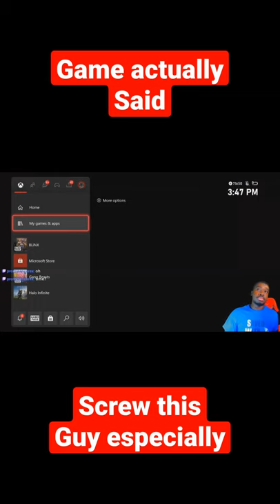Blinx didn't need to do this to me (YT Short version)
Blinx is a terrible game.